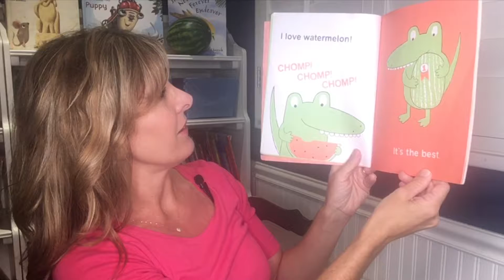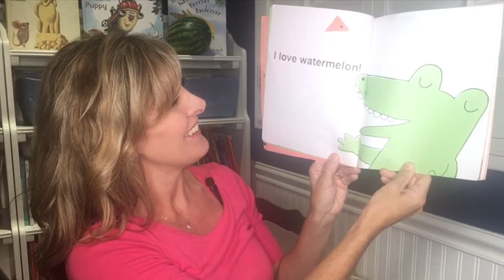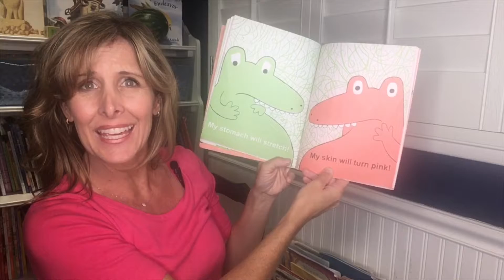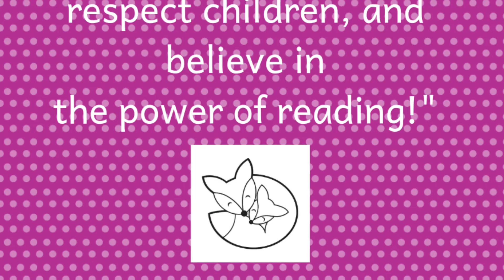The Watermelon Seed: Children's Book Read-Aloud with Phoebe Fox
Welcome to Storytime Saturdays with Children’s Librarian & Author, Phoebe Fox. This is Episode 33: "The Watermelon Seed" written and illustrated by Greg Pizzoli. This book won the Theodore Seuss Geisel Award in 2014 and was a 2015 nominee for the Grand Canyon Reader Award. "With perfect comic pacing, Greg Pizzoli introduces us to one funny crocodile who has one big fear: swallowing a watermelon seed. What will he do when his greatest fear is realized? Will vines sprout out his ears? Will his skin turn pink? This crocodile has a wild imagination that kids will love." To follow along with your own copy of this book, visit your local library!